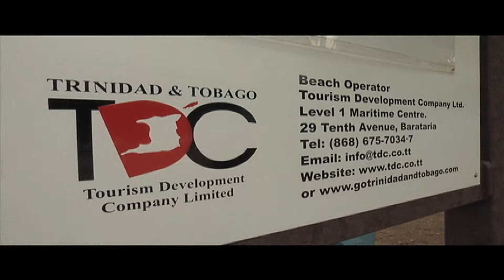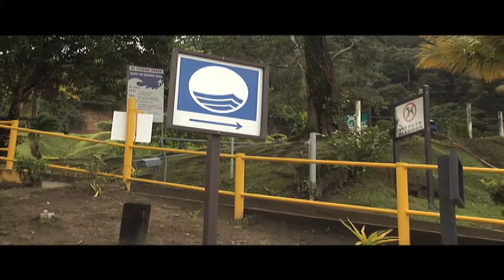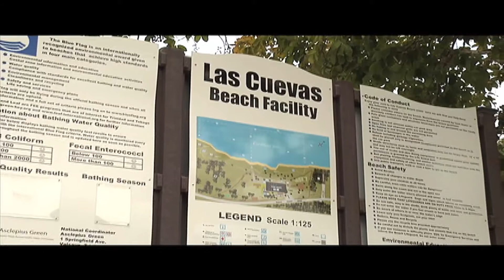Foundation for Environmental Education (FEE)